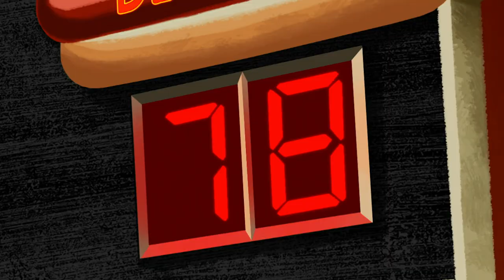Scooby Doo And Guess Who? The Hot Dog Dog! 2020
All Copyrights @ WBTV